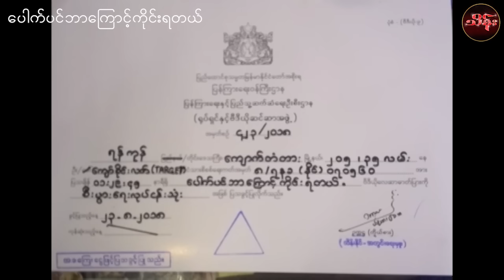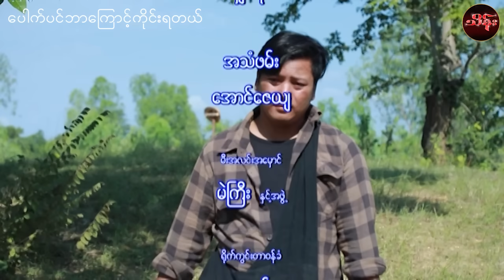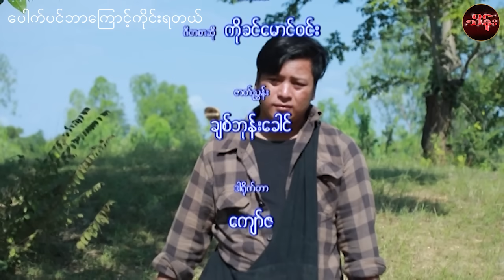ပေါက်ပင်ဘာကြောင့်ကိုင်းရတယ် (စ/ဆုံး) - နေထူးနိုင် ၊ အာကာမြင့်အောင်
ဇာတ်ကားအမည် -  ပေါက်ပင်ဘာကြောင့်ကိုင်းရတယ်  (စ/ဆုံး)
သရုပ်ဆောင် -  နေထူးနိုင် ၊ အာကာမြင့်အောင်

THEIN Movie Production
THEIN Movie Production YouTube Channel တွင်တင်ဆက်ပြသနေသော ရုပ်ရှင်/ဗီဒီယိုဇာတ်ကားအား

ရုပ်မြင်သံကြားနှင့်ဗီဒီယိုဥပဒေအရဖြစ်စေ၊တည်ဆဲဥပဒေများဖြင့်
အရေးယူဆောင်ရွက်သွားမည်ဖြစ်ပါကြောင်း အသိပေးအပ်ပါသည်။

1)This video has no negative impact.
3)It is not transformative in nature.